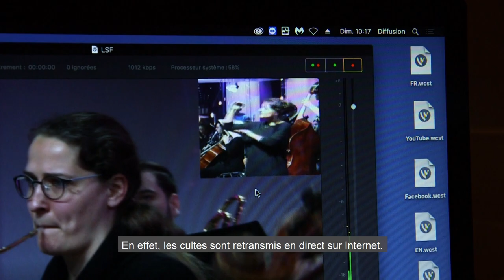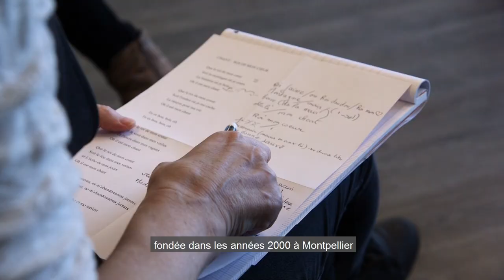Langue des signes ( Magazine Paraboles 649 )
LANGUES DES SIGNES
 Pour notre prochain reportage, direction Bourtzwiller, un des quartiers de Mulhouse, où chaque dimanche une foule se presse à l’église évangélique de la Porte  Ouverte (attention c’est bien au singulier) pour un culte qui réunit près de 3000 personnes et  qui met l’accent sur l’accessibilité au plus grand nombre, et plus particulièrement sur la traduction en langue des signes pour les personnes sourdes et malentendantes